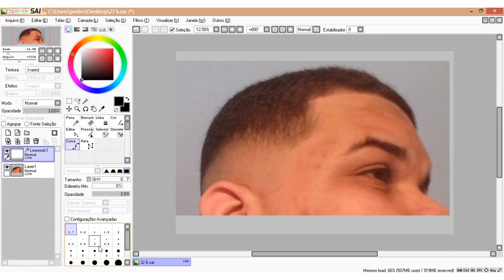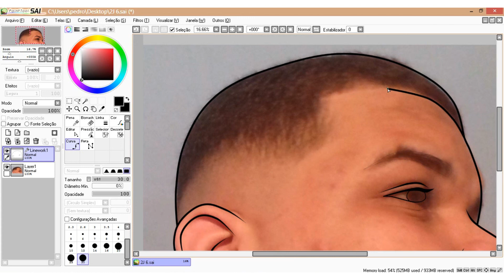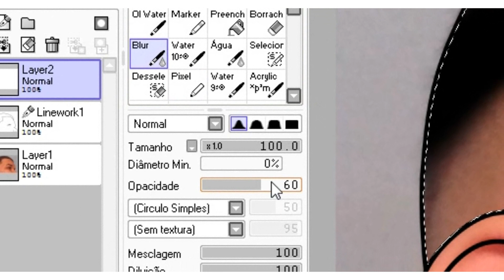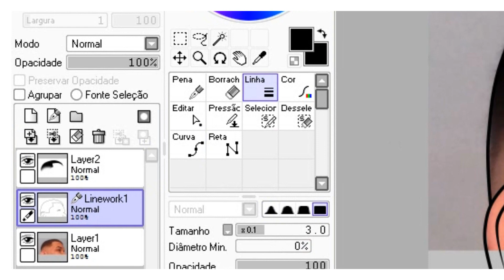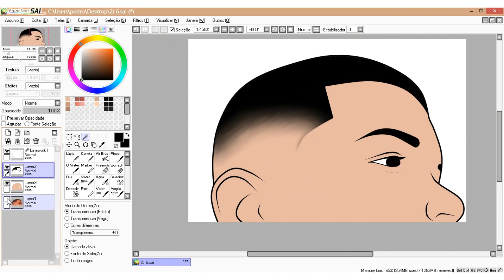COMO FAZER DISFARCE NO CABELO | PAINT TOOL SAI